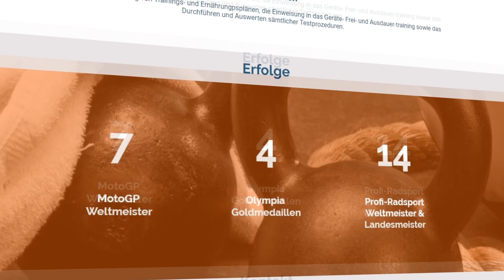PETER KLEIN - SCHMERZFREI in 3 TAGEN (+FEEDBACK & BEHANDLUNG) | Michael Lofy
Kamera / Schnitt: Christoph Schrembs

Michael Lofy, ProfiFit, Profi Fit, Peter Klein, Iris Klein, Daniela Katzenberger,